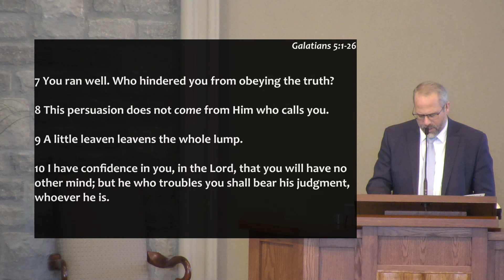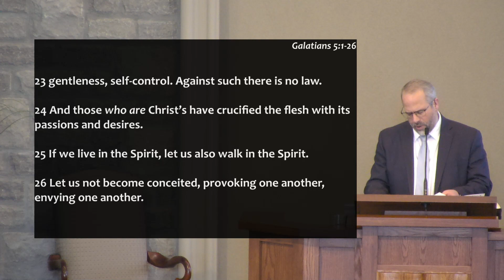Liberty to Walk in the Spirit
Title: Liberty to Walk in the Spirit
Speaker: Rev. Scott Dibbet
Bible: Galatians 5
Date: January 14, 2024

1. Saved to Walk in the Spirit
2. In Contrast to the Bondage of the Flesh
3. To Enjoy the Fruit of the Spirit